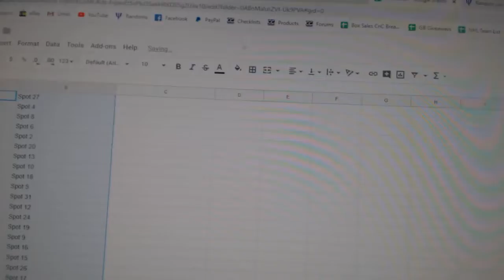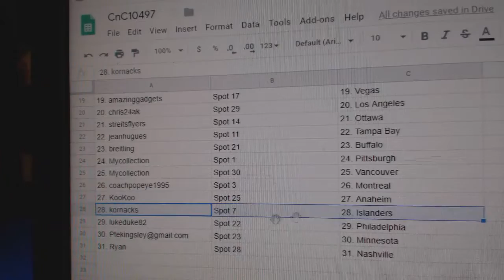Team Randoms - C&C GB #10,497